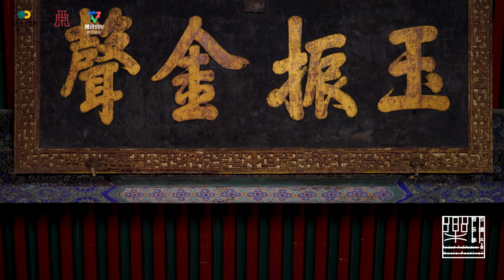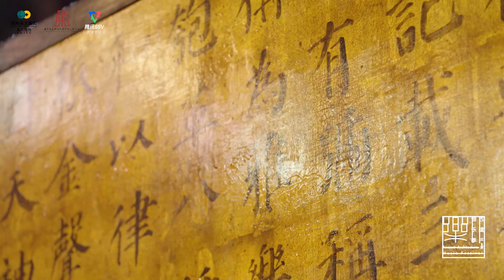Beijing Ancient Architecture Music Festival—Temple of Heaven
In 2023, the Beijing Ancient Architecture Music Festival revived 10 key points along the central axis with 10 exquisite concerts. At the Temple of Heaven, within the Divine Music Administration hall (Tiantan Shenyueshu), once the center for Ming and Qing dynasties' royal rituals, traditional ritual music and dance took center stage. Resonating for three millennia, these timeless melodies filled the 600-year-old architecture, offering a unique musical experience.